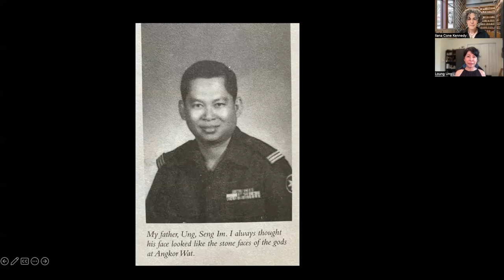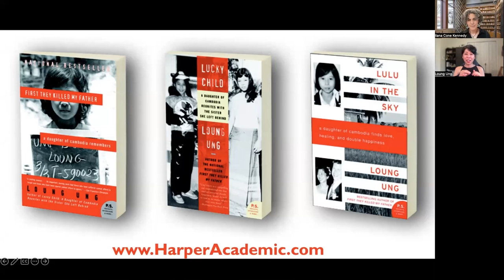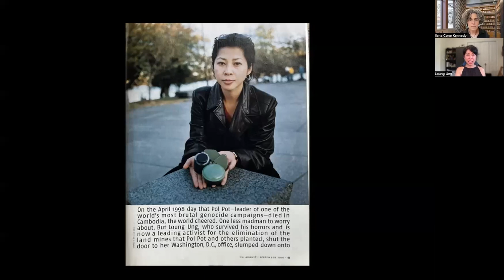An Eyewitness Account of the Cambodian Genocide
From 1975 to 1979, 1.7 to 2 million Cambodians, a quarter of the country’s population, died under the Khmer Rouge regime. One of seven children of a high-ranking governmental official, Loung Ung was only five when the soldiers stormed into her city, forcing Loung’s family to flee and, eventually, to disperse. Orphaned, separated from her siblings, Loung was trained as a child soldier in a work camp for orphans where she was taught to hurt and hate. From an innocent girl to an angry child soldier to a bewildered refugee in America, Loung Ung shows that your past does not have to predetermine your future. Through her work, writing and activism, Loung shares how she was able to reclaim her voice, redeem herself, and to stand against injustices.

A life-long activist, Loung Ung is a public speaker, bestselling author of First They Killed My Father, Lucky Child, and Lulu in the Sky, and a co-screenplay writer of a 2017 Netflix Original Movie, "First They Killed My Father." For her work, the World Economic Forum selected Loung as one of the "100 Global Youth Leaders of Tomorrow." She has been featured in the New York Times, Washington Post, USA Today, People Magazine, CNN, Fresh Air with Terry Gross, and The Today Show.